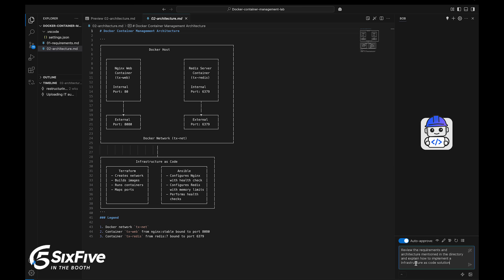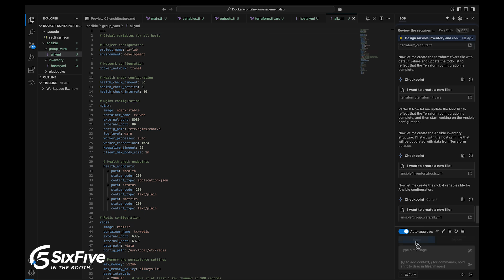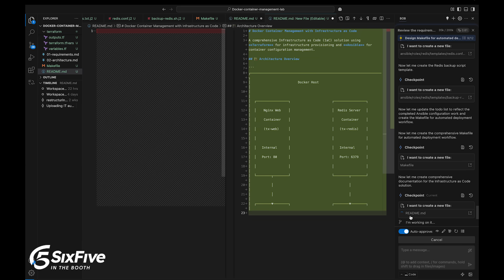Inside IBM TechXchange: The AI Tool Every DevOps Engineer Needs to See - Six Five In The Booth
0:00 Intro: IBM Tech Exchange 2025 in Orlando
0:31 Project Bob Demo: Developer Workflow Overview
1:43 Private Preview and Hybrid Cloud Capabilities
3:31 Cross-platform capabilities of Project Bob

How is AI transforming the way organizations approach infrastructure-as-code deployment, security, and error reduction at scale?

At IBM TechXChange 2025, host Jason Andersen, Vice President and Principal Analyst at Moor Insights & Strategy, is joined by IBM's Kaya Gangesan, Program Director, for a conversation on how IBM’s Code Assistant leverages AI to accelerate and secure infrastructure-as-code (IaC) workflows. This session highlights a live demonstration and key insights around the integration, time savings, and enhanced security delivered by this innovative AI-powered tool.

Key Takeaways Include:

🔹Real-Time AI-Powered Assistance: IBM’s Code Assistant provides on-the-fly suggestions for writing and troubleshooting Terraform and Ansible scripts, with built-in error interpretation to speed developer workflows.

🔹Enhanced Security Posture: The tool can automatically identify vulnerabilities in container configurations, reducing security risks by surfacing actionable recommendations.

🔹Streamlined Integration: Designed to integrate seamlessly with existing developer environments and toolchains, allowing teams to enhance productivity without needing to switch contexts.

🔹Significant Efficiency Gains: By automating repetitive tasks and providing context-driven help, the solution helps engineers save time and reduce errors across the IaC lifecycle.

🔹Key Message for Teams: Developers and platform engineers can move faster and with more confidence, leveraging AI to bridge knowledge gaps and improve DevOps operations.